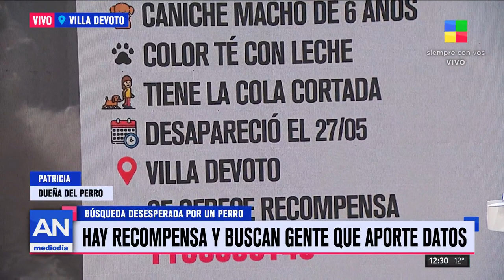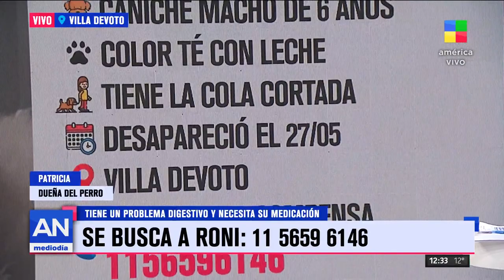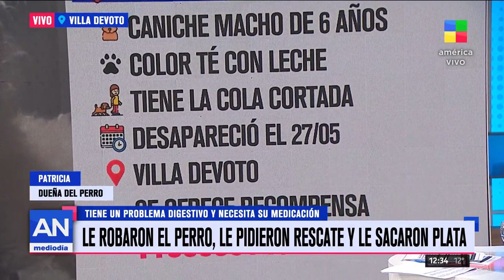Villa Devoto: búsqueda DESESPERADA por su perro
Una persona se lo llevó en su auto y desapareció, está enfermo y necesita su medicación.